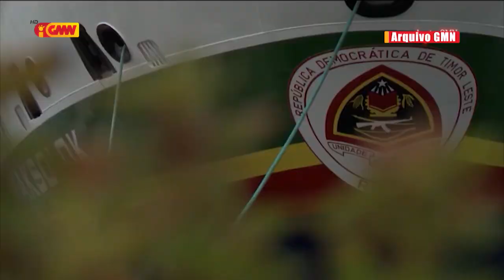CNRT lamenta PN tau tan osan ba Ró Haksolok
CNRT lamenta no Kondena Bankada Parlamentar sira ne'ebé aprova Orsamento Adisionál Millaun 14 ba Ró Haksolok